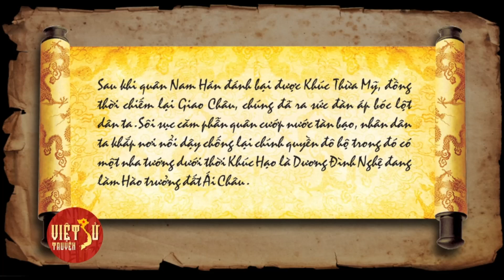Dương Đình Nghệ Giải Phóng Thành Đại La (Phần 1) | Việt Sử Truyện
Sau khi quân Nam Hán đánh bại được Khúc Thừa Mỹ, đồng thời chiếm lại Giao Châu, chúng đàn áp bóc lột dân ta. Sôi sục căm phẫn quân cướp nước tàn bạo, nhân dân nổi dậy chống lại chính quyền đô hộ trong đó có một nha tướng dưới thời Khúc Hạo là Dương Đình Nghệ đang làm Hào trưởng đất Ái Châu.